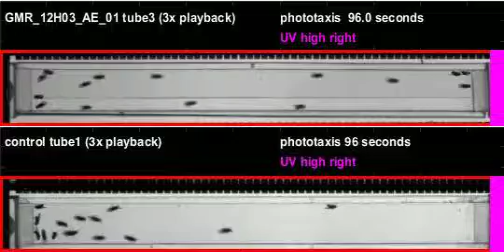GMR_12H03_AE_01_shi_Apollo_20120314T093150 phototaxis (seq4)